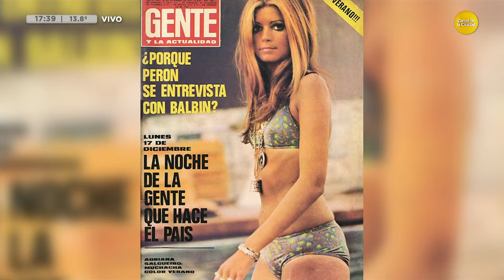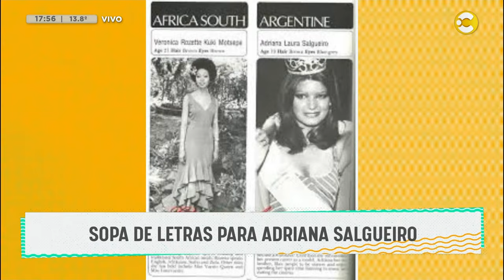Nos visita la actriz y conductora, Adriana Salgueiro │DPZT│28-05-24